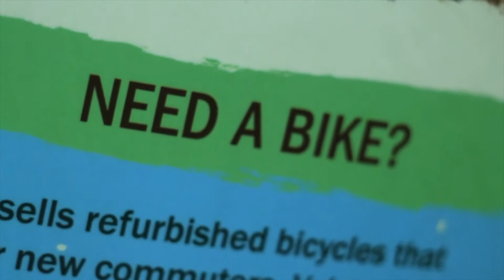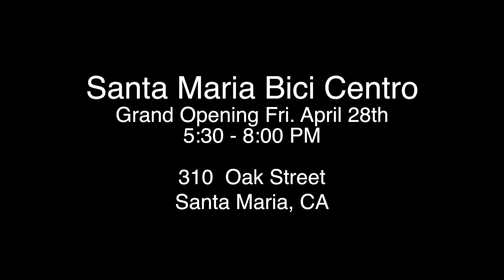Bici Centro Comes to Santa Maria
Bici Centro is opening its 4th Shop in Santa Maria at the end of April - you'll  We look forward to seeing you there!